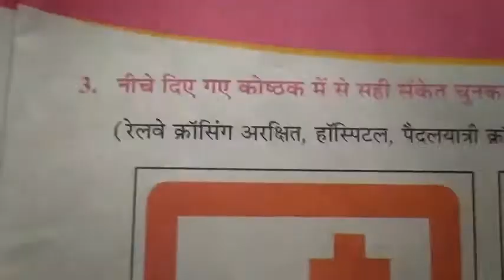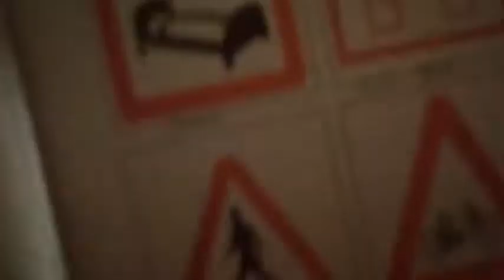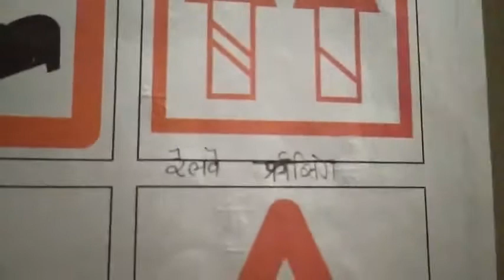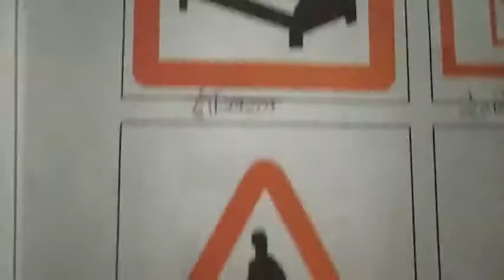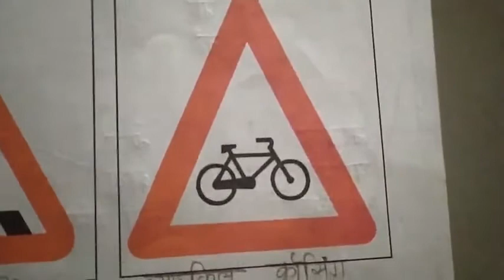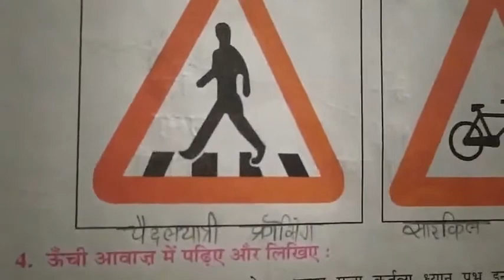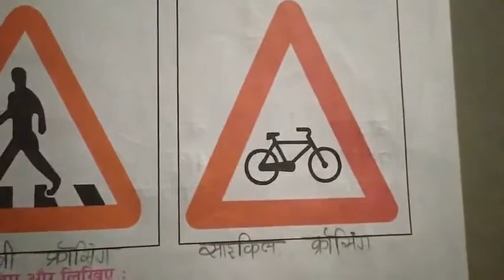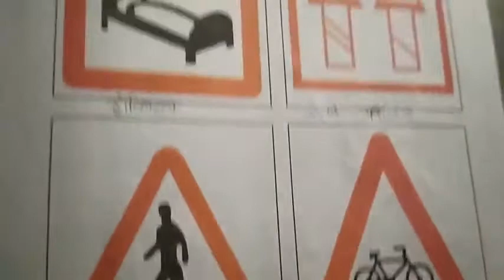Std-5(E.M.) Sub-Hindi Ch-8 Part-6